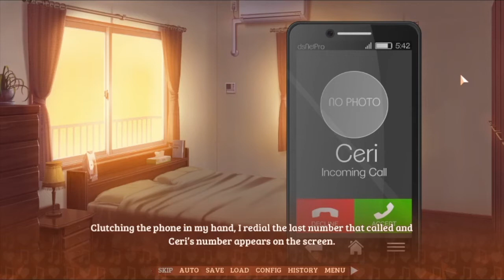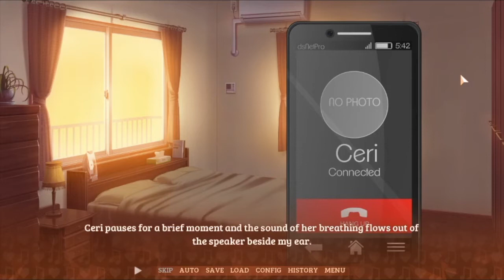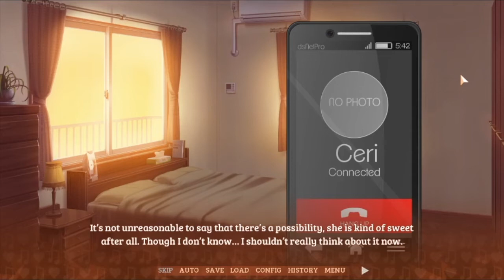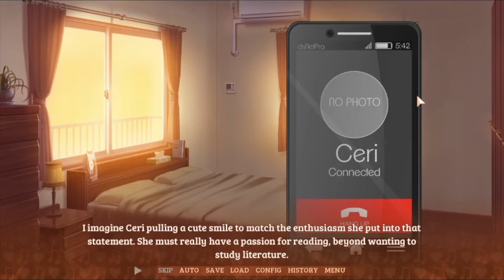We got a pretty epic book! Sounds of Her Love Part 3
Things are getting epic :3